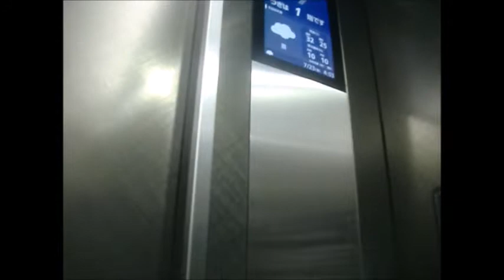博多・小倉・広島・呉 探検 18